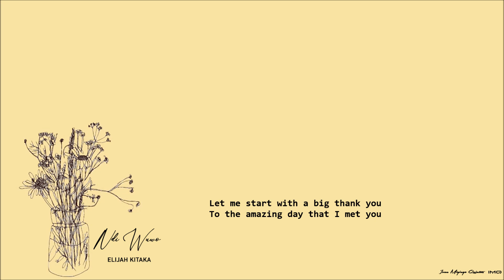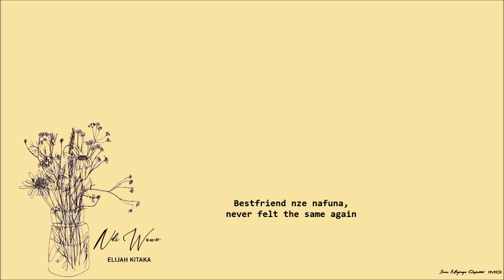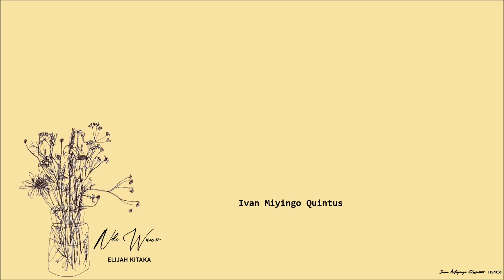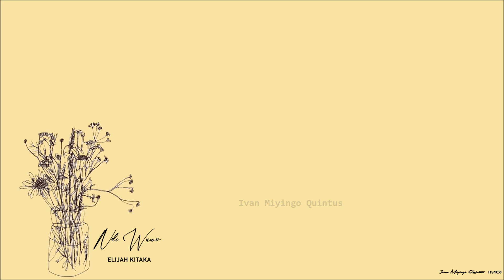ELIJAH KITAKA - Ndi Wuwo I Lyrics HD I Quintus Music I HD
Let me start with a big thank you
To the amazing day that I met you
Omutima gwa'kona stamp kulwe'kyo
Kankubibite kana kattu,
Tewenyiga nafuka katto
Ndilupapula, mpandikako obugambo obusembayo okunyuma aaahh
Ndi wuwo ndi wuwo, oba beta bete ndi wuwo
Give me love give me love
Give me give me give me love
Ku kido ku kido kyo
Leero ndi wuwo
Gimme love gimme me love
Gimme gimme gimme love
Kano kotuse eh eh
Nyumirwa love story
Wano wentuse eh eh
Kanyumirwe story
Eno love story
Para pa pa paaaa papaaa (nyumirwa love story, kanyumirwe story)
Akalulu nakuwa, kuba gwe kakensa mu bisotinga
Ebyange gwe abi holdinga eh eh
Bestfriend nze nafuna, never felt the same again
Obwo mu bumisi kambumekete eh
Mwana'ttu
Gimme me love gimme love
Gimme me gimme me gimme love
Leero ndi wuwo
Nyumirwa love story
Kanyumirwe story
Eno love story
Para pa pa nyumirwa paaaa papaaa
Awo Ku kido ku kido kyo